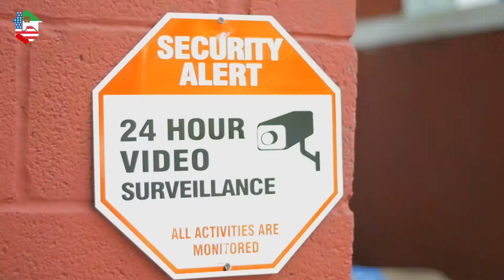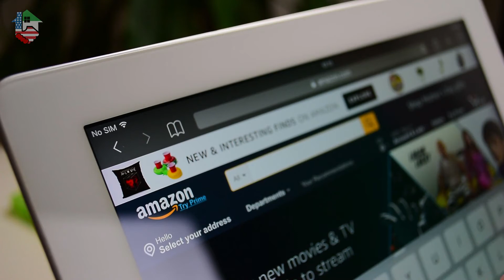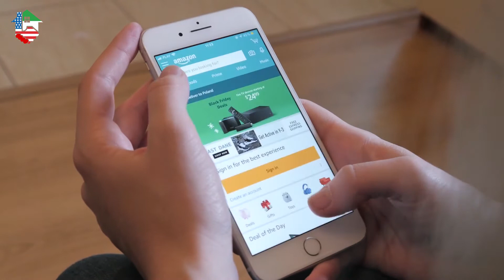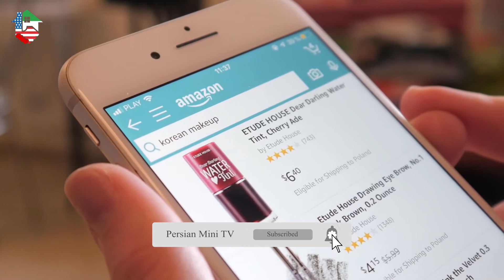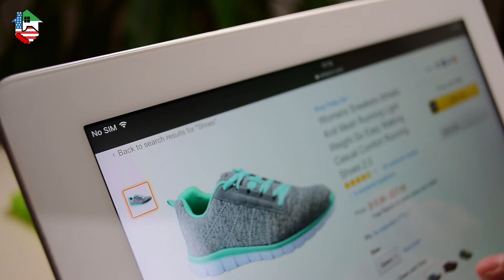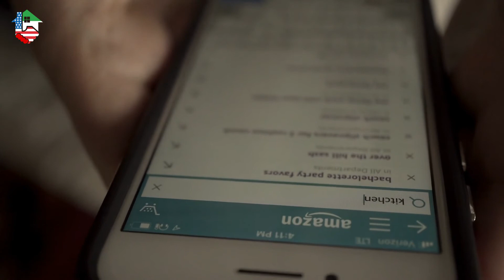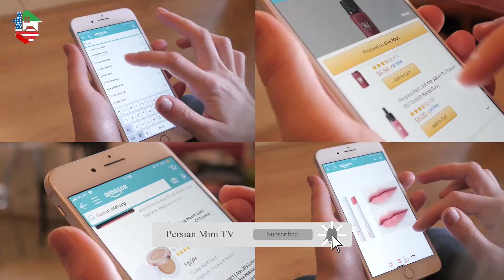تاریخچه شرکت آمازون شرکت آمازون چیست چگونه کار میکند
آمازون چیست ? آمازون دات کام یا اَمِزان  شرکت تجارت الکترونیک آمریکایی است، که در سال ۱۹۹۴ توسط جف بیزوس، در شهر سیاتل واقع در ایالت واشینگتن تأسیس شد.آمازون چیست
این شرکت فعالیت خود را در سال ۱۹۹۵ با عنوان فروشگاه آفلاین کتاب آغاز کرد، سپس اقدام به فروش محصولات نو یا دست‌دوم از طریق اینترنت نمود. شرکت آمازون هم‌اکنون طیف گسترده‌ای از کالاها و محصولات را توزیع می‌کند که از کتاب، سی‌دی و دی‌وی‌دی، بسته‌های نرم‌افزاری تا تجهیزات الکترونیکی و وسایل خانگی، کیف، کفش و انواع لباس را در بر می‌گیرد و امروزه بزرگترین فروشگاه‌های اینترنتی جهان بشمار می‌آید.
0:00
1:00
2:00
3:00